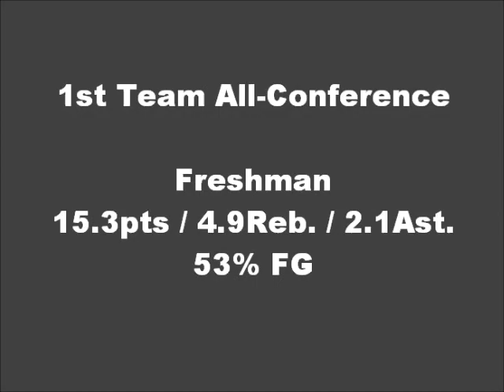Oscar Pedroso Freshman year Highlights 2012-2013